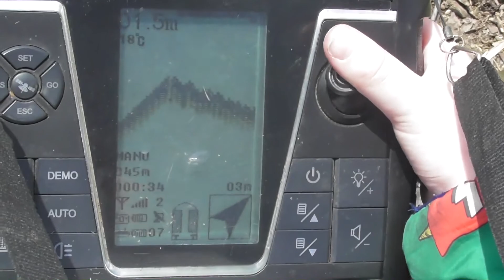Kwietniowy Wyjazda Campingiem na dziko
Witaj. Jeżeli ten filmik Ci się spodobał pamiętaj aby zostawić subskrypcje oraz łapkę w górę. Zapraszam również na naszego instagrama.
Pozdrawiam